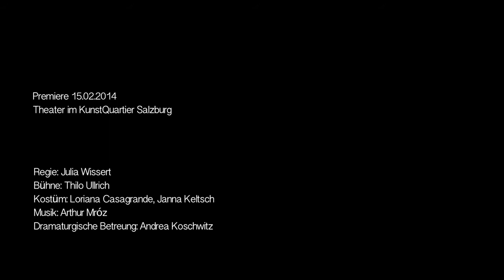"Kohlhaas" - Trailer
"Kohlhaas" nach Heinrich von Kleist

Regie: Julia Wissert
Premiere: 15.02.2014 im Theater im KunstQuartier Salzburg